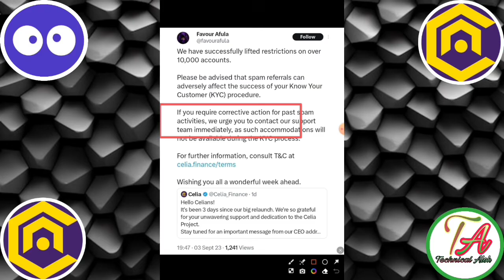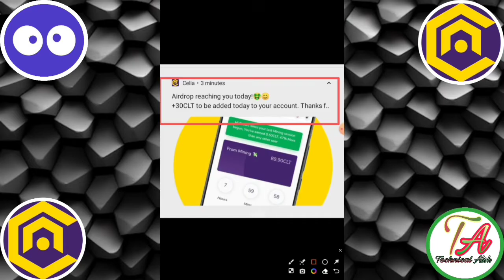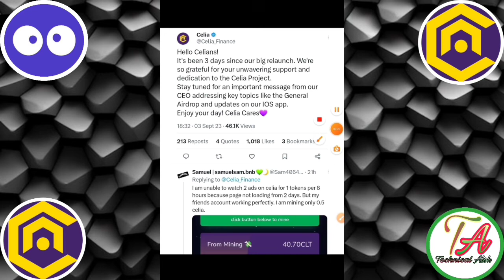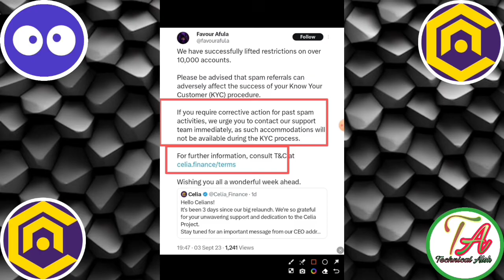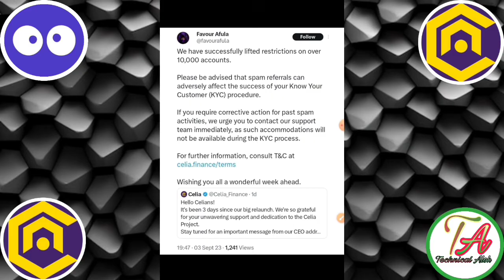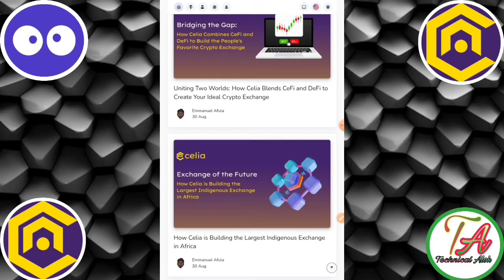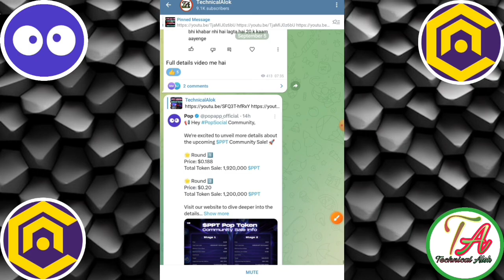Celia App Big Airdrop। Celia 30 CLT Free All User। Celia App KYC Update।Celia Launch New Update।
Celia App real or scam
Celia Mining News
Celia  App me withdrawal
Aidrop App earn money
CLT mining kaise kare
CLT Coin Blockchain
 Earn CLT for free
Crypto mining Update
Celia Kyc verification
CLT Airdrop claim

       Please।    =} 🔔🔔🔔🔔

     Thanks
                  For
             " Technical_Alok